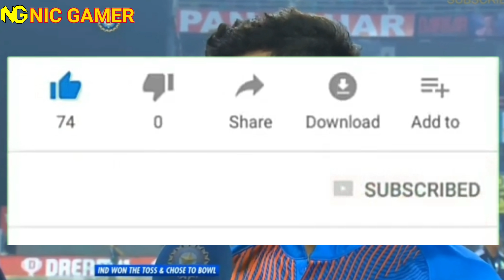Sri Lanka vs India 3rd ODI Cricket Match Live Highlights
Follow Us In
Ignore the tags:
india vs sri lanka 2021 squad,
india vs sri lanka world cup final 2011 highlights,
india vs sri lanka rohit sharma 264 full match,
india vs sri lanka world cup final 2011 full match,
india vs sri lanka cb series 2012 full highlights,
india vs sri lanka dharamshala 1st odi - 10 december 2017 highlights,
india vs sri lanka final cricket world cup 2011 highlights,
india vs sri lanka football match,
india vs sri lanka final world cup 2011 full match,
india vs srilanka final 2011,
india vs sri lanka first paytm odi match 2017 highlights,
india vs sri lanka icc world cup final 2011 full match highlights,
india vs sri lanka india squad
india vs sri lanka indore t20 highlights
india vs sri lanka icc champions trophy 2017 highlights,
india vs sri lanka india 16-4 full match highlights,
india vs sri lanka icc world t20 2014 final highlights,
india vs sri lanka jubilee cup final 1996 scorecard,
india vs sri lanka jubilee cup final 1998 scorecard,